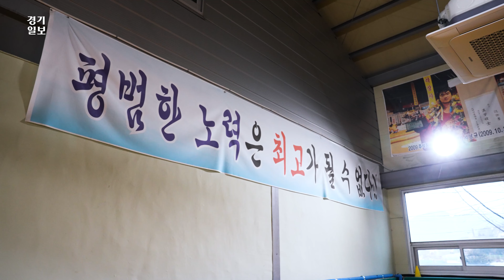"끝까지 넘어지지 않을 겁니다"…모래판 위 영웅들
설날을 맞아 만나본 '민속 씨름의 최강' 수원특례시청 씨름단.
이들에게 씨름은 어떠한 매력을 가진 운동인지, 과거 국민적인 인기를 받았던 씨름의 제2의 부흥기를 위해서 필요한 점은 무엇인지 등을 들어봤습니다.

'씨름'에 있어 누구보다 진지한 선수들의 솔직한 인터뷰!